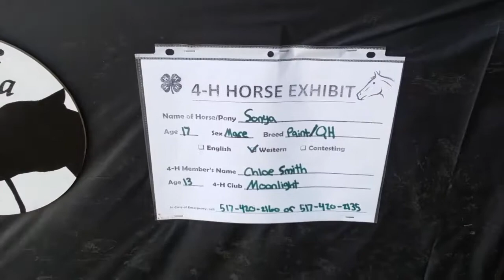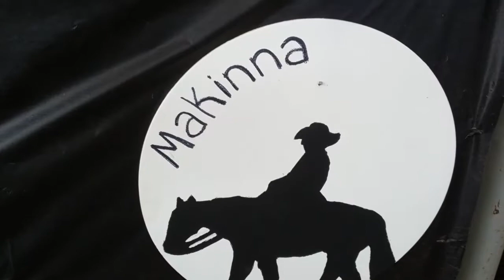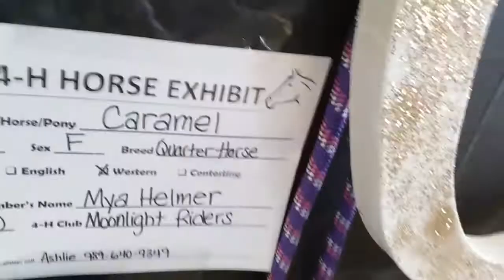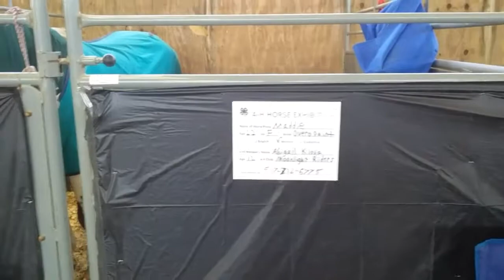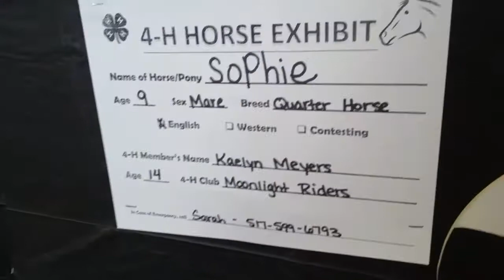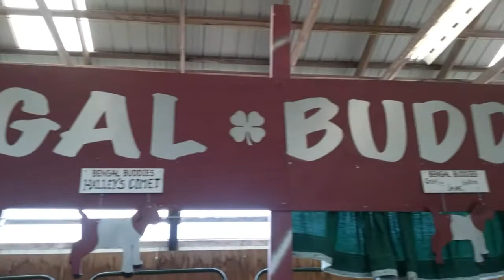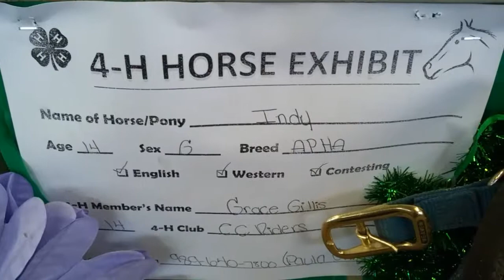Horses and llama at county 4H fair Clinton county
Let's check out the horses and a one and only Llama names Bo